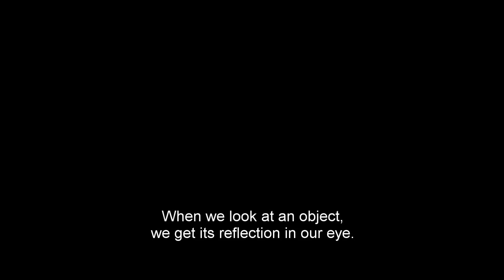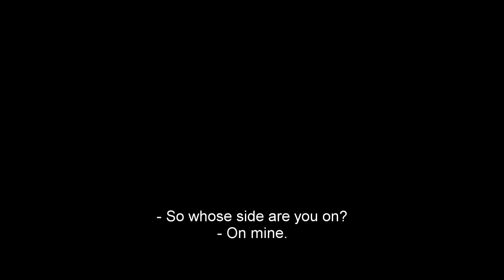AFTERIMAGE Trailer | Festival 2016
The great Polish director Andrzej Wajda returns with this passionate biopic about avant-garde artist Wladyslaw Strzeminski (brilliantly played by Polish superstar Boguslaw Linda), who battled Stalinist orthodoxy and his own physical impairments to advance his progressive ideas about art.